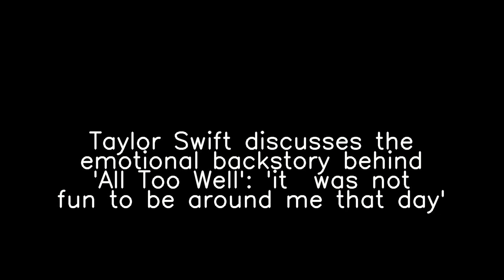Why are people talking about 'Belfast'?